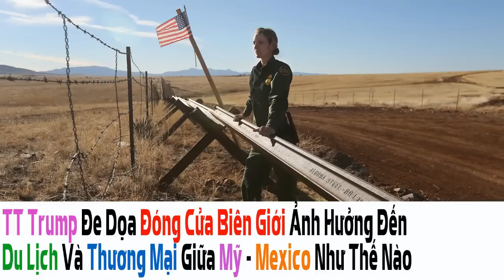Phần 1: Trump ĐeDọa ĐóngCửa BiênGiới ẢnhHưởng Đến DuLịch Và ThươngMại Giữa Mỹ-Mexico Như Thế Nào?